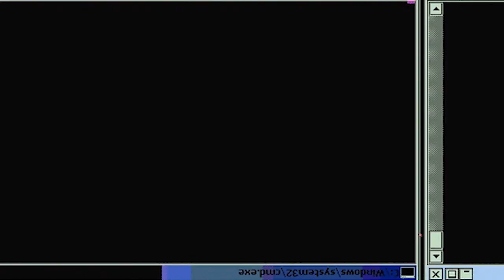THE BATTLE BEGINS! Food Wars! Shokugeki No Soma - Episode 22 | Reaction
Episode Description: The day of the Regiment de Cuisine is here! Soma has selected 8 best members to defeat the central! After Azami and Erina’s discussion, it was decided that Soma, Isshiki and Megishima will fight in the 1st BOUT. Soma is up against Kinokuni Nene, the 6th seat in Central and also an expert in “Soba” noodles! What will the Shokugeki theme be!?

-Double Dragon